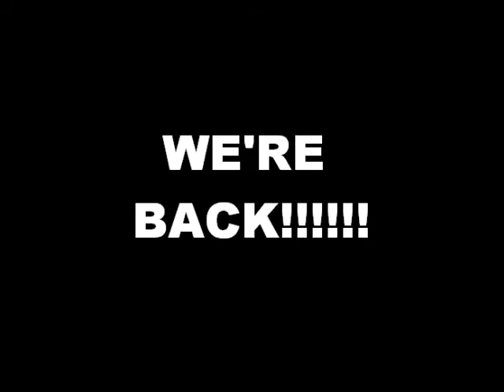DOUBLE D'S BULLY STYLE PITS BACK DOWN FT. TRAM-T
DOUBLE  D'S BULLY STYLE PITS PROMO  PICTRUES OF WHAT IN THE YARD MORE TO COME